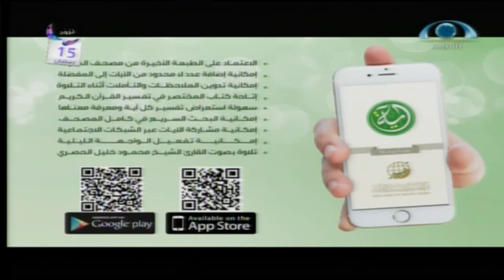برنامج_بينات (15)| سورة المائدة (100-101)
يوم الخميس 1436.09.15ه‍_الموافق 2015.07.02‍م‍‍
اسم البرنامج: بينات..
رقم الحلقة: (15)
عنوان الحلقة:  سورة المائدة (96-99)
إعداد وتقديم:
د.عبدالرحمن الشهري
د.مساعد الطيار
د.محمد الخضيري